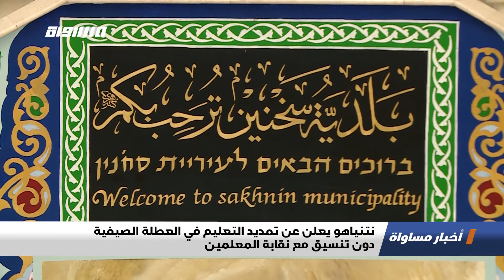نتنياهو يعلن عن تمديد التعليم في العطلة الصيفية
تستنكر الكوادر التعليمية ما تقوم به الحكومة من إصدار قرارات دون اي مشاورات مع نقابة المعلمين، بعد التصريح الذي قام به رئيس الحكومة نتنياهو بالاتفاق مع وزيري التعليم والمالية، مع تأكيده بتحمل المسؤولية الكاملة عن هذا القرار.

تستمر الحكومة في التأرجح باتخاذ قرارات حقيقية تناسب والوضع الوبائي مع الاستمرار في الحياة الاعتيادية تدريجيًا، فلم تكن وحدها الازمة الصحية التي ضيّقت الخناق على المواطنين، بل تخبط القرارات حول عودة المعلمين والطلاب الى المدارس، كان الابرز طوال العام الماضي.

تتجاوز الحكومة حقوق المعلمين باتخاذها قرار تمديد الدوام حتى نهاية تموز، ما يجبر الطلاب ومعلميهم في الدوام المدرسي وهو توقيت اجازتهم السنوية التي تبدأ في أواخر حزيران.
على الرغم من تعهد رئيس الحكومة بزيادة رواتب المعلمين إلا أن النقابة ترى ان القرار دون موافقة المعلمين يُعد خطوة مجحفة ويمس بحقوق المعلم.

أسماء المتحدثين:
موفق خلايلة - رئيس كتلة الجبهة في نقابة المعلمين

نبيه أبو صالح - مدير التربية والتعليم

Downlink frequency -  الترد :
12645 MHZ

Polarity  - الاستقطاب:
Horizontal

Symb.Rate - معدل الترميز:
27.500  MS/s

FEC - تصحيح الخطأ :

5/6

DL: 11958 H
SR: 27500
FEC: 5/6

48_#
falasteen_48#
arab_48#
musawachannel​​​.com
معادلةْX​​